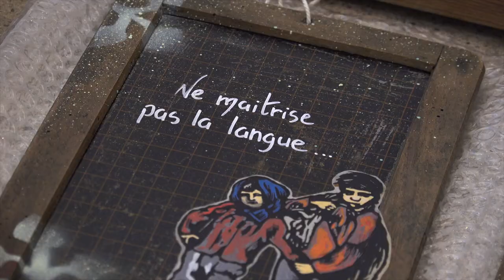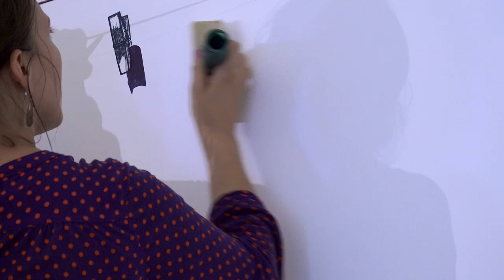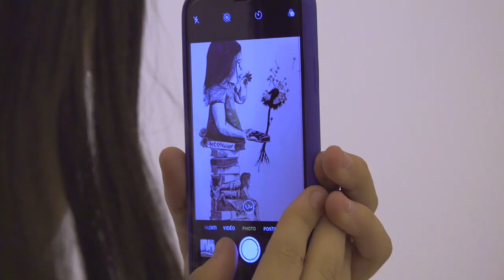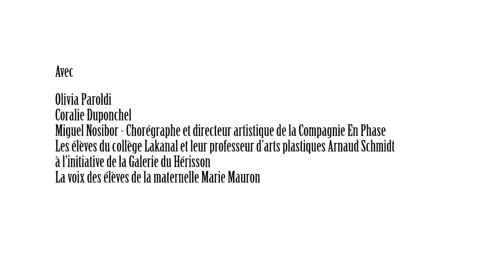Olivia Paroldi, estampes vives [Film-documentaire]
Réalisé par Léa Torreadrado, "Olivia Paroldi, estampes vives" est un documentaire produit par Les Pénitents Noirs, le centre d'art contemporain de la ville d'Aubagne.

En dévoilant les coulisses de l'exposition d'Olivia Paroldi aux Pénitents Noirs, ce film donne à voir toute la profondeur de la démarche artistique de la jeune graveuse, alliage détonnant de poésie et d'énergie, au travers du travail incroyablement précis de la matière et d'une perception du monde ultra-sensible. On y découvre à la fois ses talents de dessinatrice, l'excellence de ses gestes dans la gravure et la méticulosité déployée dans l'art subtil de l'estampe.
C'est enfin et surtout la monstration d'un art d'une force exceptionnelle qui touche par son universalité.

• Site dédié à l'exposition "Olivia Paroldi - Estampes urbaines" aux Pénitents Noirs

A voir également, l'entretien avec Olivia Paroldi réalisé par Françoise Essayan-Donadio, JRI de la ville d'Aubagne